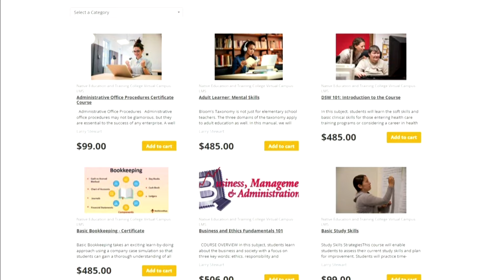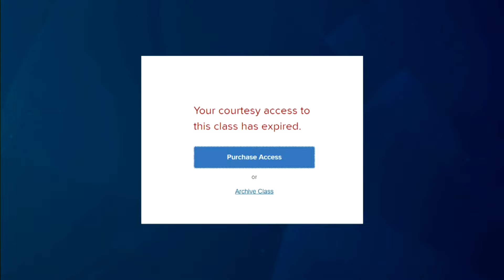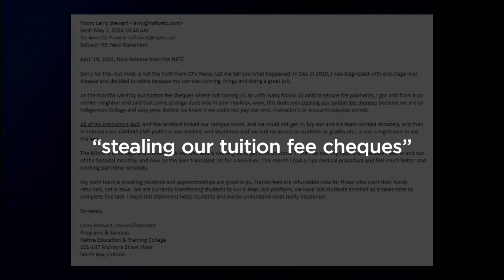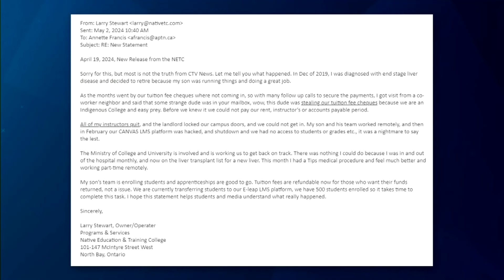Students, staff at private North Bay college locked out of courses | APTN News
The Native Education and Training Centre, a private college in North Bay Ont. has a lot going on, but former students and teachers say classes aren’t one of those things.